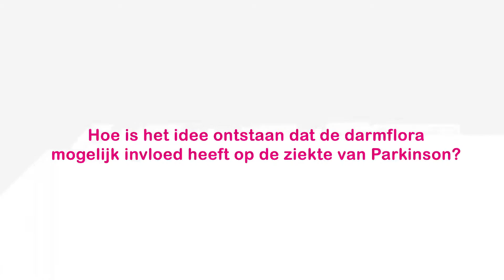Vraag 1: hoe is het idee ontstaan dat de darmflora invloed heeft op de ziekte van Parkinson?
Jeffrey Boertien, onderzoeker aan het Universitair Medisch Centrum Groningen, beantwoordt 6 vragen over parkinson en de darmflora. In deze video vraag 1:  hoe is het idee ontstaan dat de darmflora mogelijk invloed heeft op de ziekte van Parkinson?